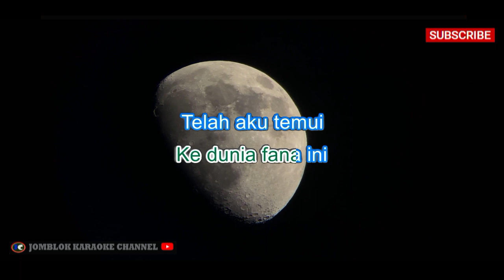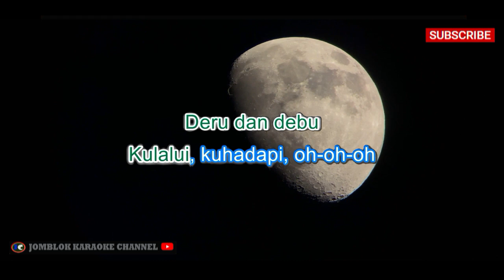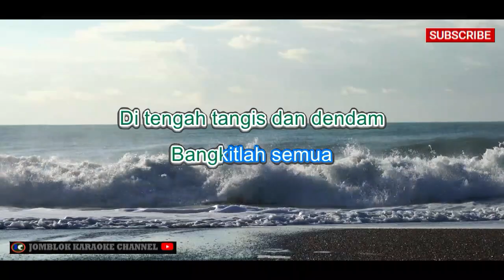Nike Ardilla Deru Debu Karaoke